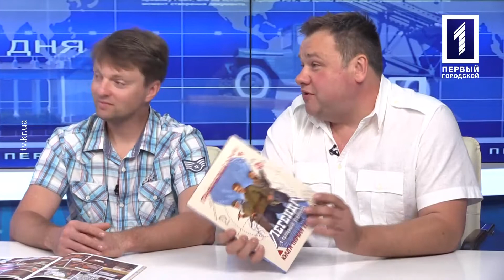Ігор Рукавіцин – автор проекту «Легенда про зниклих рудокопів», Артем Короленко – актор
Про аудіо-спектакль та роман-комікс говорила Наталя Болдінська з авторами проекту у програмі «Інтерв'ю дня».